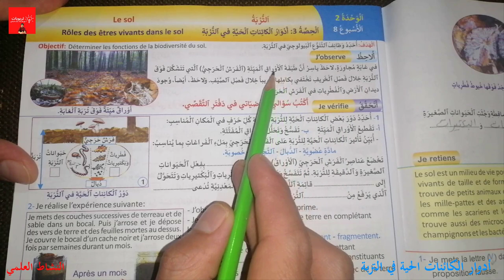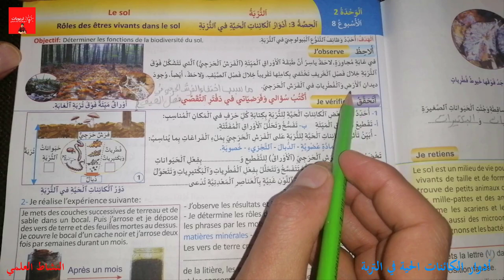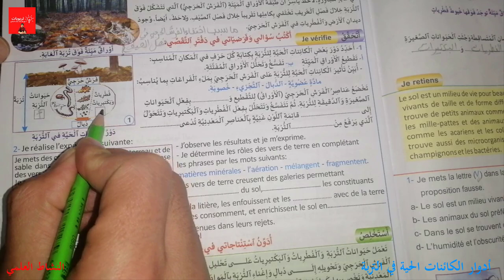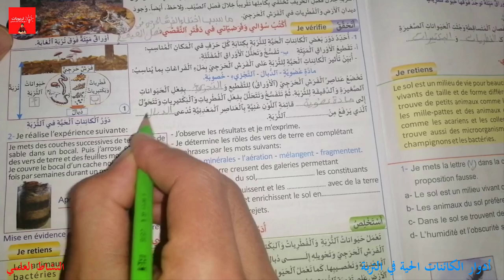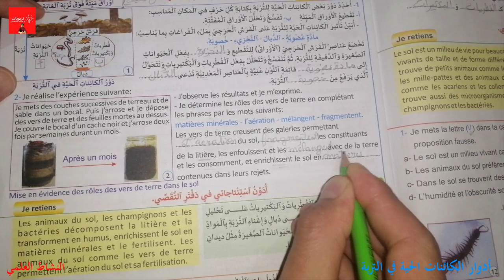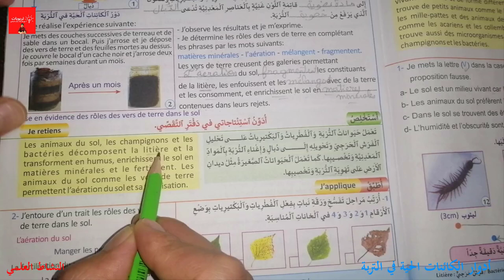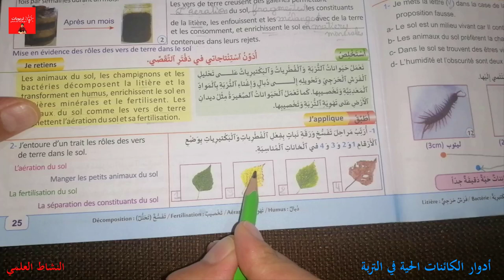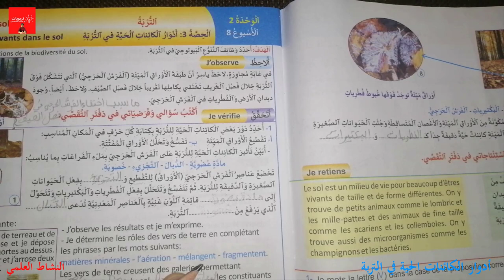منهل النشاط العلمي المستوى الخامس ابتدائي - أدوار الكائنات الحية في التربة - ص 25